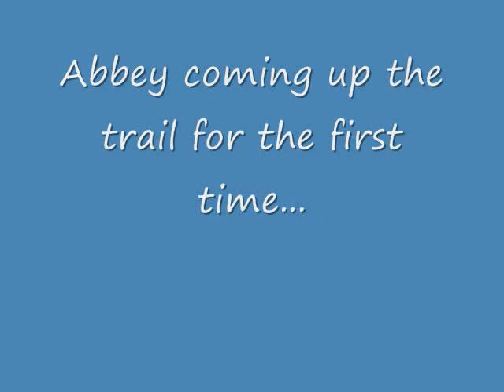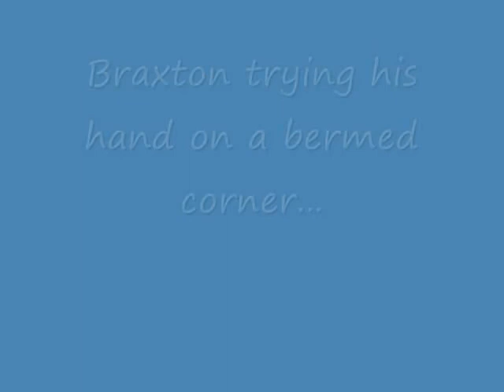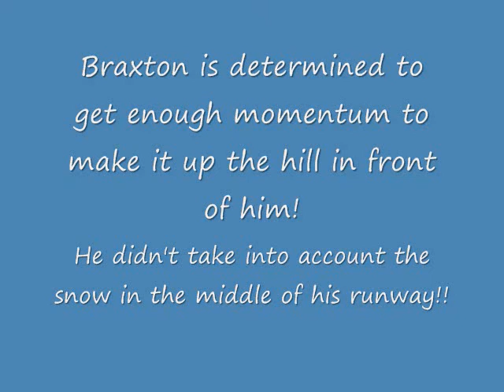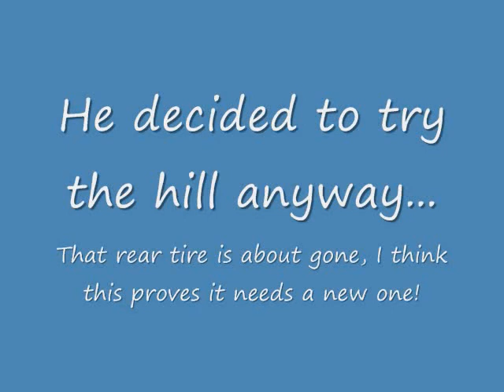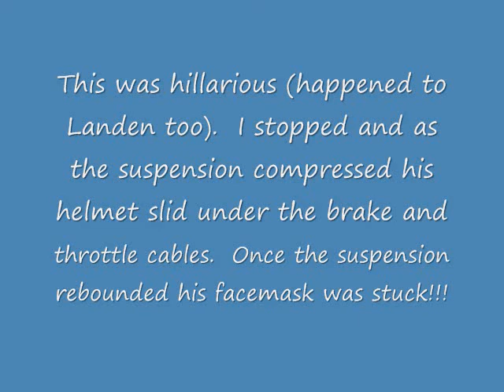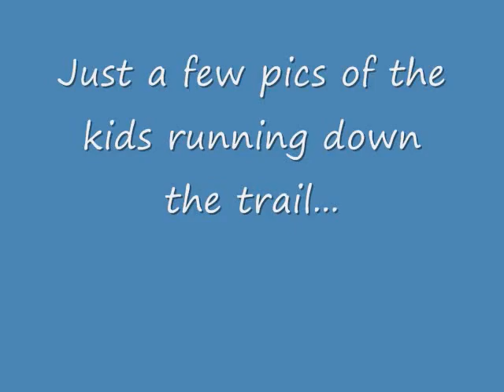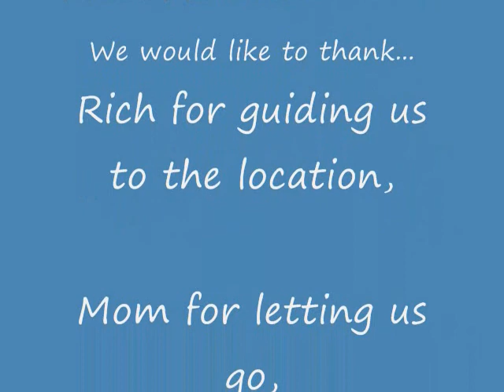2.13.10 Dirt Bike Ride With The Kids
First ride of the year with the kids.  Braxton and Abbey both got a chance to break in the KTM.